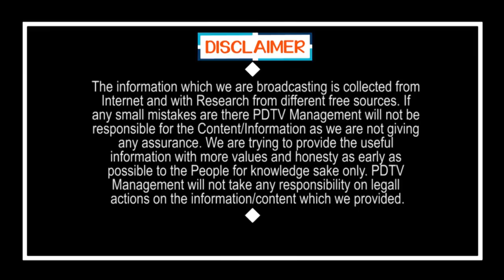Notices to Chandrababu ? | బిగ్ బ్రేకింగ్ : చంద్రబాబుకు నోటీసులు..? | PDTV News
బిగ్ బ్రేకింగ్ : చంద్రబాబుకు లాక్ డౌన్ ఉల్లంఘన నోటీసులు..? | Notices to Chandrababu ? | PDTV News